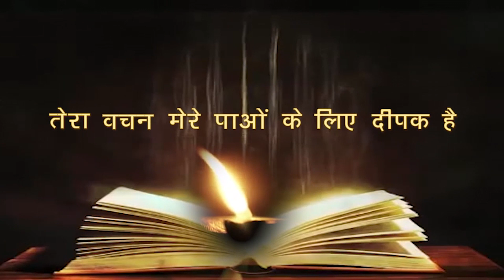रोज़ाना बाइबिल पाठ || Daily Bible Reading || 26 July 2023 || PBTV